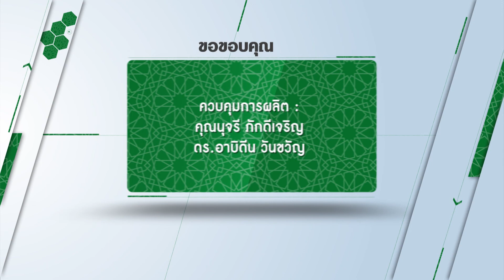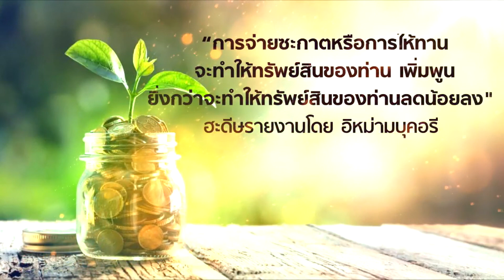Ibankรอมฎอนสัมพันธ์ ปีที่3 Ep.4 ธุรกรรมทางการเงินอยู่ในอิบาดะห์ และมุอามะลาต ดร.อณัส อมาตยกุล